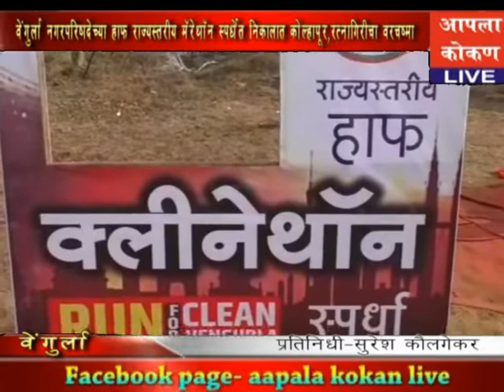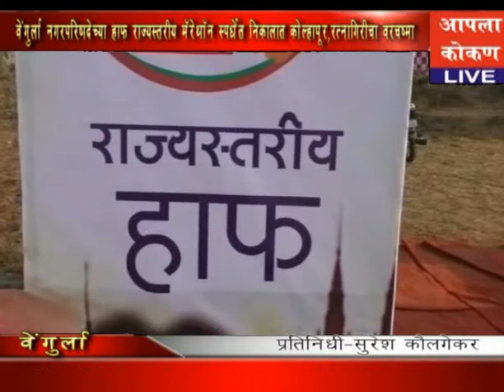AAPALA KOKAN LIVE-वेंगुर्ला हाफ राज्यस्तरीय मॅरेथॉन स्पर्धेत निकालात कोल्हापूर,रत्नागिरीचा वरचष्मा